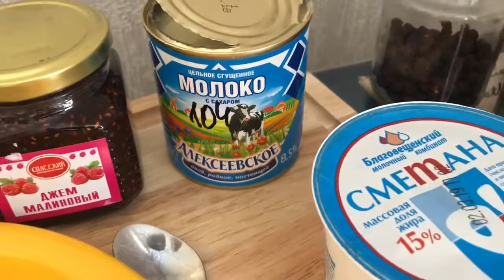Shrovetide 2019: let's try Russian pancakes! МАСЛЕННИЦА: пробуем русские блины!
Our team of Vladivostok English News made a bite of Russian traditional pancakes.

This week Russians say goodbye to winter by frying lots of pancakes, visiting relatives and

burning a straw effigy of winter. Enjoy this time with us - and read our step-by-step guide to

follow these traditions.

Last week Russia celebrated Maslenitsa, or pancake week, which is followed by Great Lent (40

days of fasting) starting on March 11. For many in the country it was the last chance to eat

red-blooded meat, seafood with backbones, and dairy products, as the Orthodox Church dictates.

So, as you can imagine, believers and non-believers alike wasted no time in using the holiday

as an excuse to gorge themselves on pancakes, or bliny. The collective sizzle of batter

hitting hot pans could be heard across the country.

Only your imagination can hold you back when choosing which toppings to slather over bliny.

Anything goes, including jam, sickly sweet condensed milk, berries, stewed cabbage, smoked

salmon, red and black caviar, minced meat...

One of the symbols of Maslenitsa is a straw doll, which is burned on the last day of the

celebration, so some Russians decided to create their own dolls by draping Barbies in bliny to

mimic national costumes.

Team: Arthur O. Nwabufo, Ekaterina Gritsenko, Vladimir Biryukov
Camera: Apple Iphone X
Date: 7th of March 2019